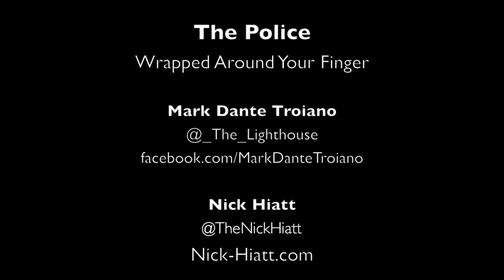The Police - Wrapped Around Your Finger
Written by Sting
Album - Synchronicity (1983)

Performed by Mark Dante Troiano & Nick Hiatt